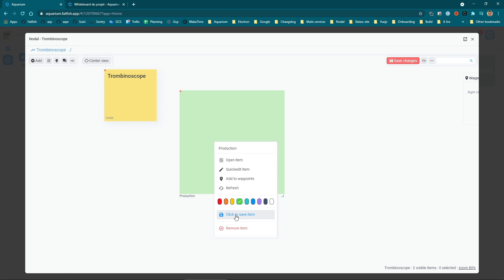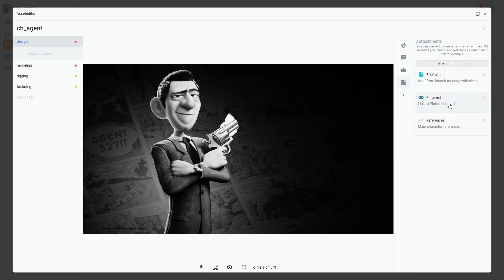Aquarium Studio 🐟 - Sneak peek v2.3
Here is a sneak peek of the version 2.3 of Aquarium Studio ! Say welcome to the reworked whiteboards 🤩

Aquarium is the next generation nodal platform for managing creative projects, improving collaboration between artists and production teams, and creating tailor-made workflows to achieve

Project visuals from Agent 327 - Blender Foundation and Unsplash